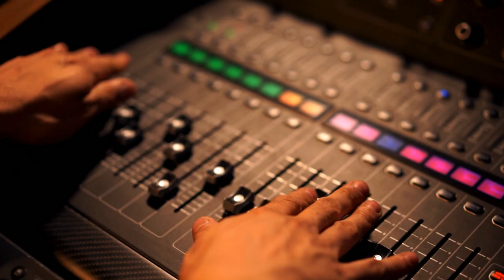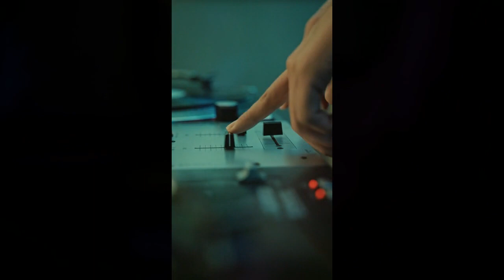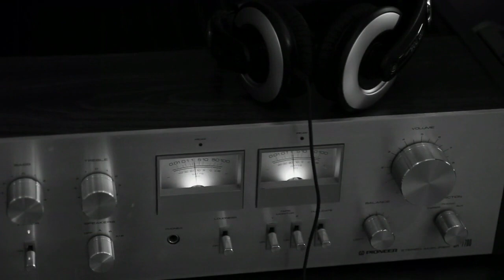Electronic & dance music club